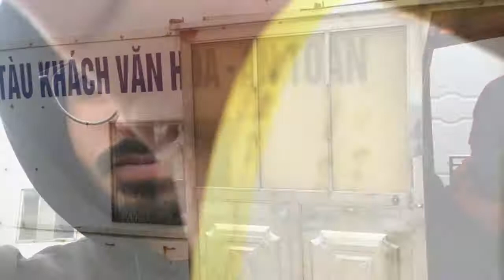Ep. 5 Cat Ba Island | Secret View Point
In Ep 5 see the amazing day at Cat Ba Island, how to save money by going at a free viewpoint for the bay view.